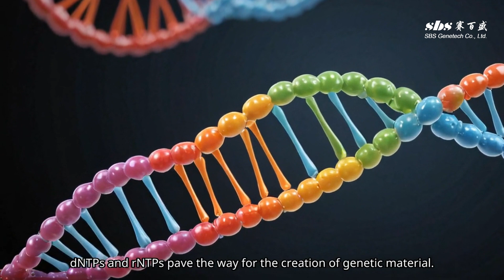Understanding dNTP and rNTP in 60 Seconds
At SBS Genetech, we provide high-quality building blocks for DNA and RNA.

The primary difference between dNTP (deoxynucleotide triphosphate) and rNTP (ribonucleotide triphosphate) lies in their structure and function. dNTP contains a deoxyribose sugar, whereas rNTP contains a ribose sugar, with the latter having a 2'-OH group that is absent in dNTP. Additionally, the phosphate groups in dNTP are attached to the 5' carbon of the deoxyribose sugar, whereas in rNTP, they are attached to the 5' oxygen on the ribose sugar. Both dNTP and rNTP have a nitrogenous base attached to the 1' carbon of the sugar molecule, which can be either a purine or a pyrimidine. dNTP is the main building block of DNA and is used in DNA synthesis, cloning, PCR reactions, and cDNA synthesis, whereas rNTP is the main building block of RNA and is used in RNA synthesis, primers in DNA replication, and stores of chemical energy. The concentration of rNTPs in cells is generally higher than that of dNTPs, which can pose a problem during DNA replication as rNTPs can be erroneously incorporated into the developing DNA strand. DNA polymerase can distinguish between dNTPs and rNTPs due to the presence of discriminator amino acids in its nucleotide-binding pocket, allowing it to preferentially incorporate dNTPs into the growing DNA strand.